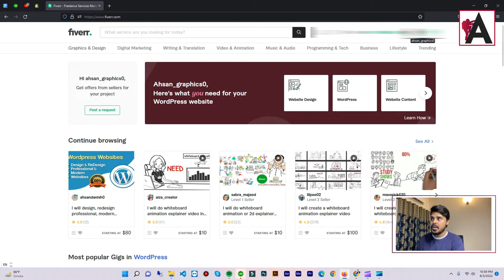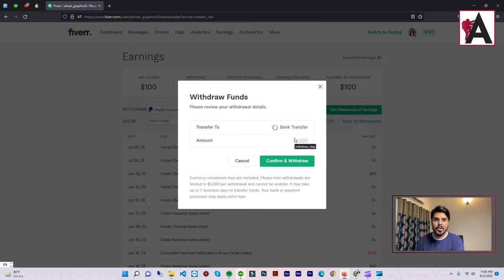How to Withdraw Fiverr earning into Your Payoneer Account | How to Make Money on Fiverr Urdu/Hindi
Discover how to withdraw your Fiverr earnings into your Payoneer account in our tutorial on making money on Fiverr, presented in Urdu/Hindi. Learn step-by-step instructions for transferring your earnings from Fiverr to your Payoneer account, ensuring seamless access to your funds.

Explore the benefits of using Payoneer for withdrawal, including fast and secure transactions, and gain insights into optimizing your withdrawal process for maximum efficiency. Whether you're new to Fiverr or a seasoned freelancer, this tutorial will provide you with practical tips and insights to help you successfully withdraw your earnings with Payoneer. Join us and unlock the potential to maximize your earnings on Fiverr through efficient fund withdrawal.

🟠 💬 𝗙𝗼𝗹𝗹𝗼𝘄 & 𝗖𝗵𝗮𝘁 𝘄𝗶𝘁𝗵 𝗺𝗲 :
_____________/𝗦𝘂𝗽𝗲𝗿 𝗟𝗶𝗻𝗸\_______________